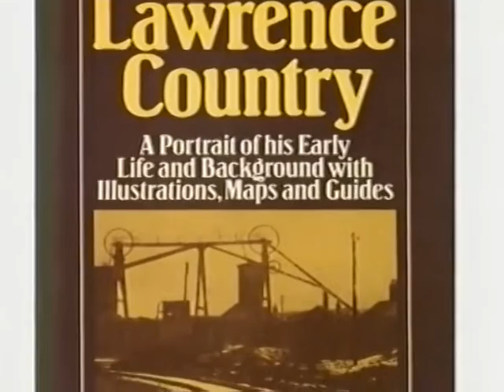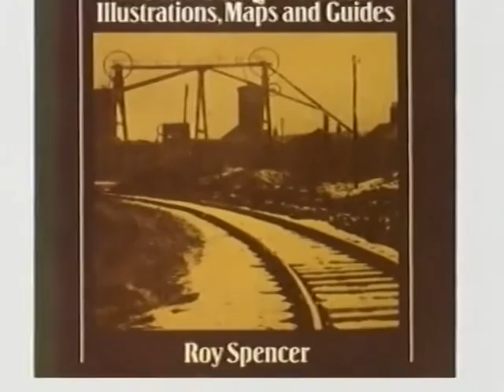042 Fury from the Deep Interview with Roy Spencer